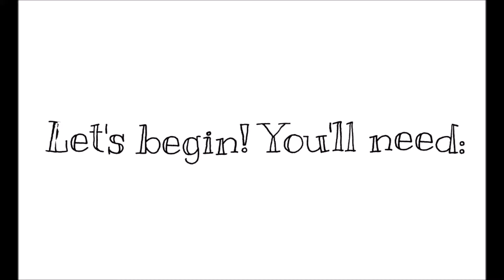Basic Brownie Recipe (Eggless)